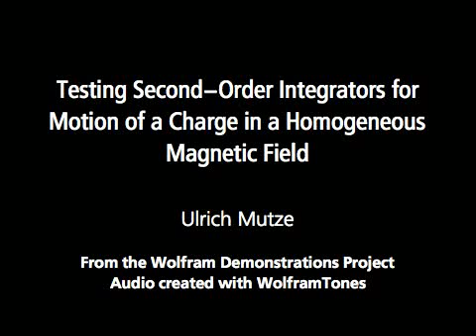Testing Second-Order Integrators for Motion of a Charge in a Homogeneous Magnetic Field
Consider the nonrelativistic motion of a point charge in a plane that cuts a homogeneous magnetic field perpendicularly. Two properties of this system are of interest in this context. First, the exact solution is simple: a circular orbit through which t...

Contributed by: Ulrich Mutze